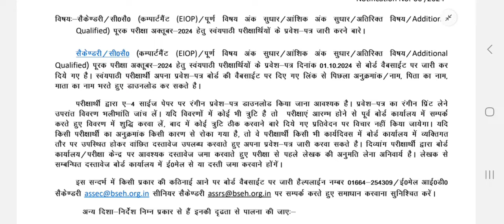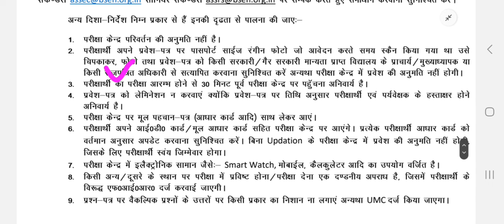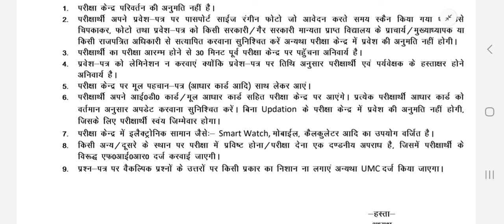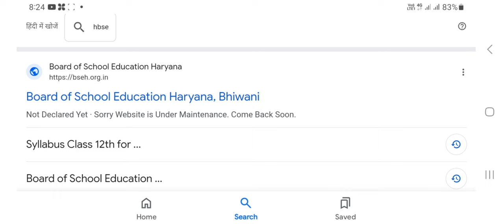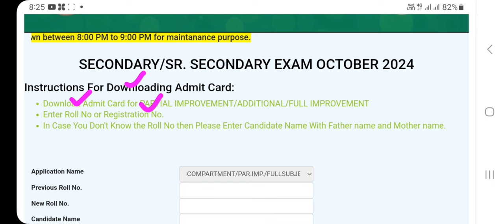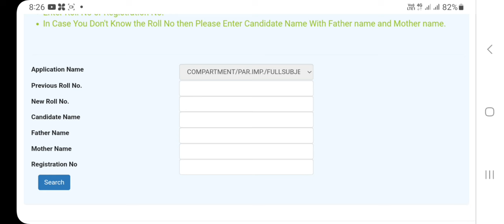class 10th and 12th admit card for october 2024 exam has issued by haryana board।।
computer classes
video related to:
class 10 reappear admit card 2024 hbse। class 12 reappear admit card 2024 hbse। class 10 improvement admit card 2024। class 10 admit card October exam 2024। class 12 admit card October exam 2024। class 10 roll no kaise download kare haryana board। bhiwani board 10th and 12th admit card 2024। class 10 admit card kaise download kare hbse। how to download class 10th admit card for October exam 2024 hbse। how to download class 12 admit card 2024 haryana board।